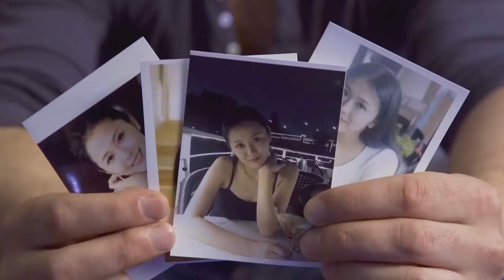"LURED" (2019) | Found Footage Horror Movie Trailer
A young man, Jason, decides to go to a remote village in Asia to meet Kate, whom he has been chatting with online for a while. But he becomes increasingly disturbed as he starts to find out Kate's secrets.

Film by: Dawei Lee
Genre: Horror
Country: Canada